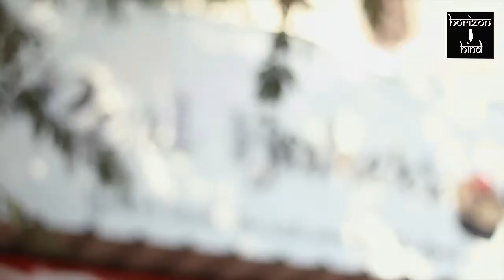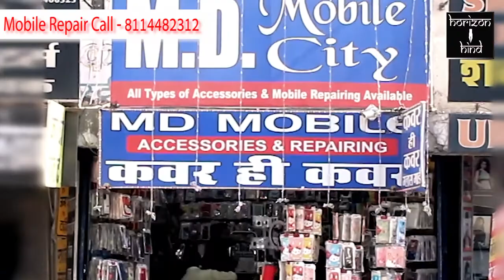रूबी क्रेडिट कोऑपरेटिव सोसाइटी के विरुद्ध करोड़ों के गबन का मामला सदर कोतवाली थाने में दर्ज।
सदर कोतवाली थाने के सब इंस्पेक्टर देवाराम ने मीडिया को जानकारी देते हुए बताया कि वैशाली नगर मानसरोवर कॉलोनी में रहने वाले लोकेश सारस्वत ने न्यायालय में इस्तगासा के जरिए खाईलैंड मार्केट पृथ्वीराज मार्ग स्थित रूबी क्रेडिट कोऑपरेटिव सोसाइटी केसरिया कॉन्प्लेक्स के विरुद्ध धोखाधड़ी का मुकदमा दर्ज कराया है। लोकेश सारस्वत सोसाइटी में सदस्य भी था और क्लर्क के पद पर कार्य करता था। जिसने धारा 420, 467, 468, 471, 384 और 120 बी के तहत कंपनी प्रतिनिधि राहुल दवे और पूजा दवे के विरुद्ध करोड़ों रुपए के गबन का मुकदमा दर्ज कराया है। जिसका अनुसंधान जारी है। देवाराम ने बताया कि सोसायटी ऊंची ब्याज दरों का प्रलोभन देकर करोड़ों का निवेश कराती थी और जब भुगतान करने का समय आया तो सोसाइटी को बंद कर उसके संचालक फरार हो गए।
 सोसाइटी ने पूरे देश भर के अलग-अलग राज्यों में अपनी शाखाएं खोल रखी है और इसी तरह से धोखाधड़ी का कार्य कर रही हैं। उनके मुताबिक राजस्थान, मध्यप्रदेश, हरियाणा, दिल्ली, पंजाब और जम्मू-कश्मीर में भी इन की शाखाएं संचालित है। पूर्व में  2019 में बीना शर्मा द्वारा एक मुकदमा दर्ज कराया था जिसका अनुसंधान किशनगढ़ सीओ द्वारा किया जा रहा है। सोसायटी लगभग 30 करोड़ रुपये की राशि का गबन कर फरार हुई है।